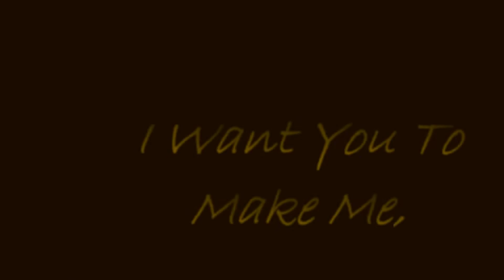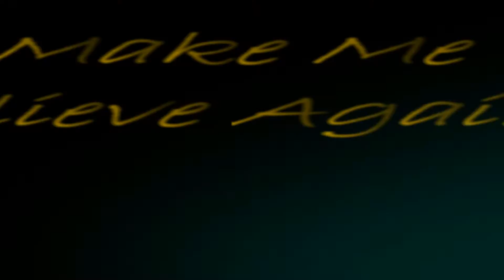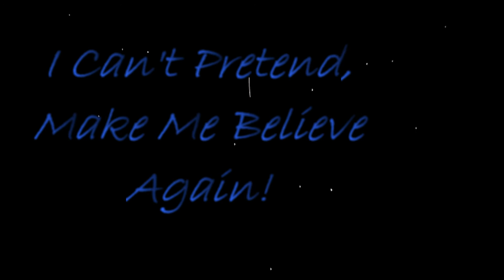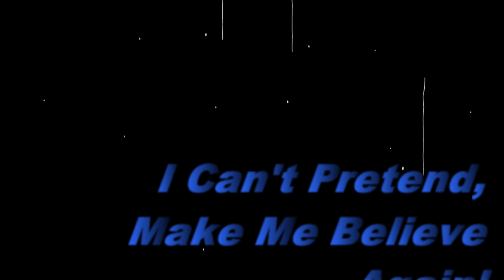Make Me Believe Again. [Lyric Video]-Nickelback. (Full-HD)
This Is My Second Lyric Video, This Time Of "Believe" By .Nickelback.
If Anyone Want's To Know The Program I Used, It's "WounderShare Video Editor"
[P.S. If I Misspelled Anything, Don't Bitch About It!]
(1080p)